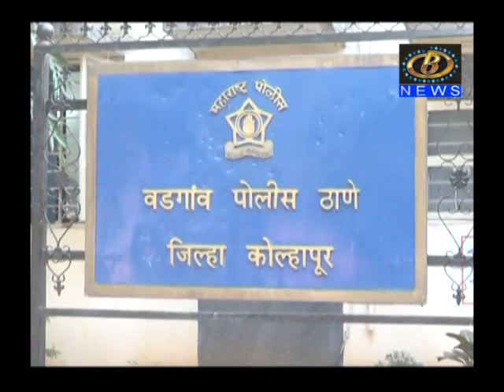चारित्र्याचा संशय आणि आर्थिक देवाणघेवाणीमधून पतीकडून पत्नीचा खून,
चारित्र्याचा संशय आणि आर्थिक देवाणघेवाणीमधून पतीकडून पत्नीचा खून, वाठार परिसरातील घटना
Channel B